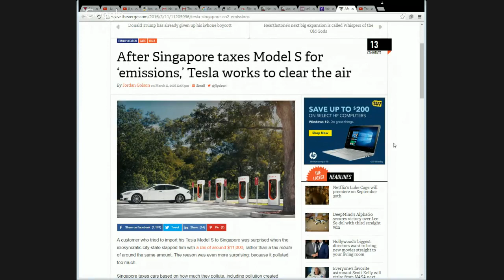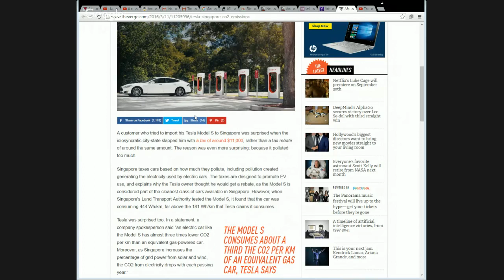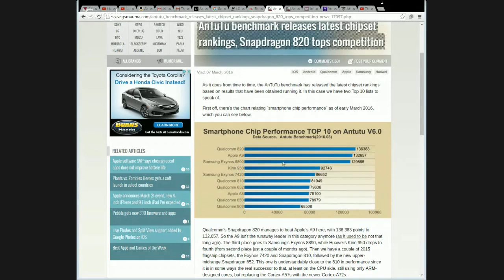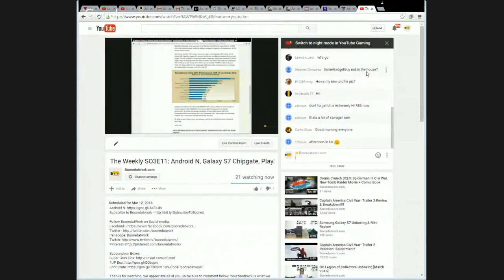The Weekly SO3E11: Android N, Galaxy S7 Chipgate, PlayStation VR, + More the Power of Alexa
And here’s where you can find more of the Boored family!